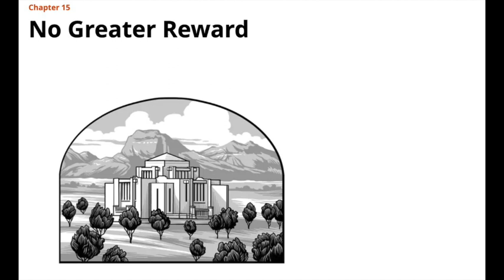Saints, Volume 3: Chapter 15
Scott Christopher reads more of Saints, Volume 3 for no particular reason other than he has the time to do it. There's a great quote from Elder John Widtsoe in this chapter about giving up his professional dreams to serve the Lord.